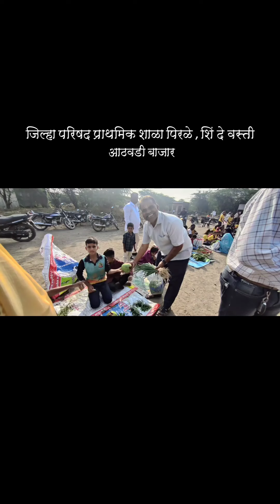शैक्षणिक आठवडी बाजार